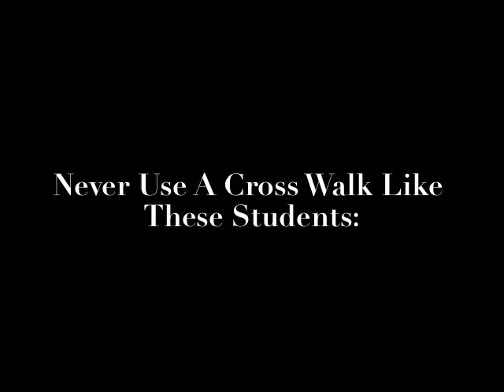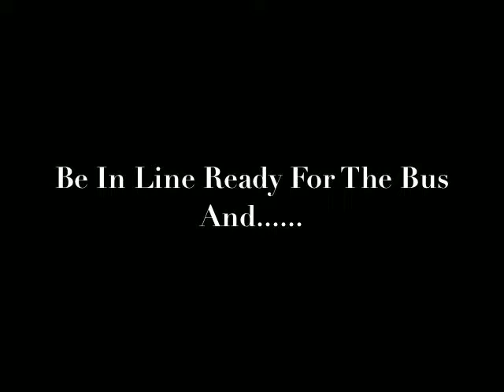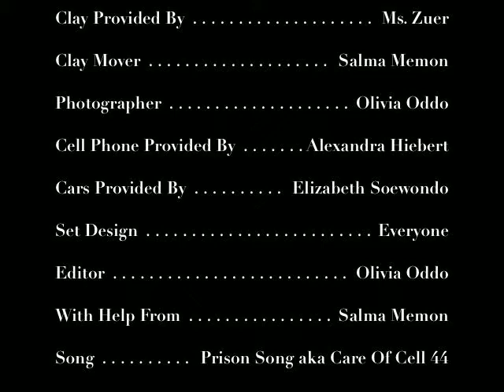School Rules: Claymation/ Stop Action Animation